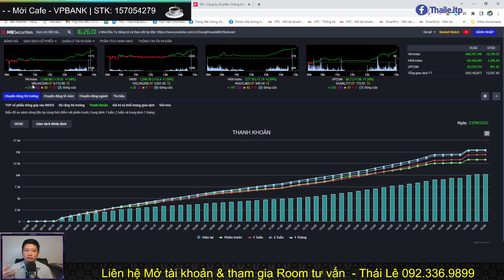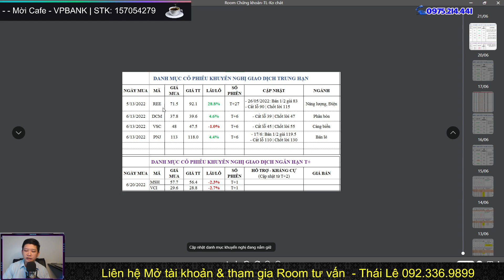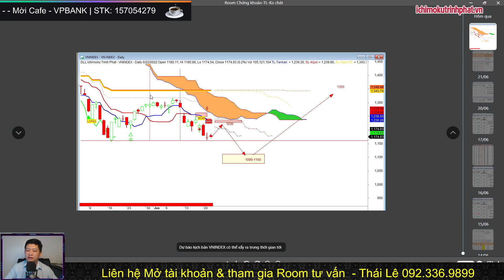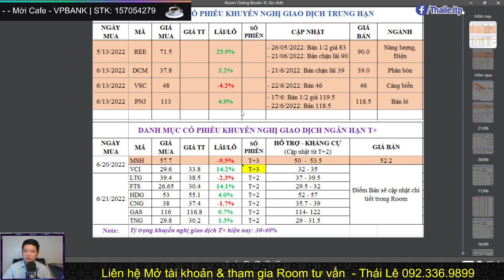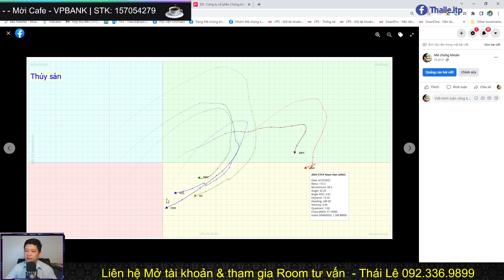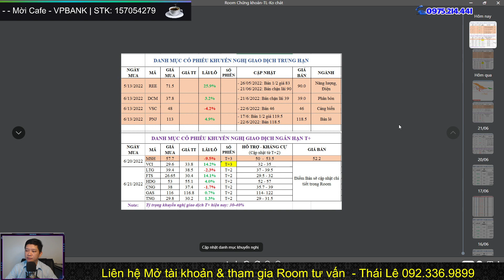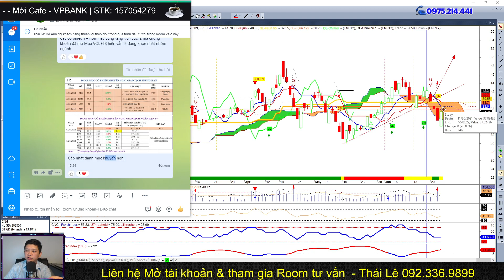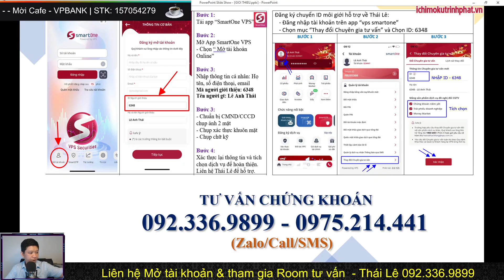Nhận Định Thị Trường Chứng Khoán hàng ngày | Hết nghi ngờ sẽ là thời điểm tin tưởng Mua ngay đỉnh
Thị trường Vnindex đang có nhịp hồi từ nền 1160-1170 vững chắc, tuy nhiên đây chỉ là nhịp hồi phục mà Thái Lê đánh giá hồi phục T+
- Tổng kết thị trường & nhận định giao dịch 24/06/2022
- Xu hướng chuyển dịch của dòng tiền
- Nhóm cổ phiếu tiềm năng Chứng khoán, Ngân hàng, Bất động sản
- Cơ hội giao dịch tốt nhất năm 2022 khi nào ??
Thái Lê - SĐT: 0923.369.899 | 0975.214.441